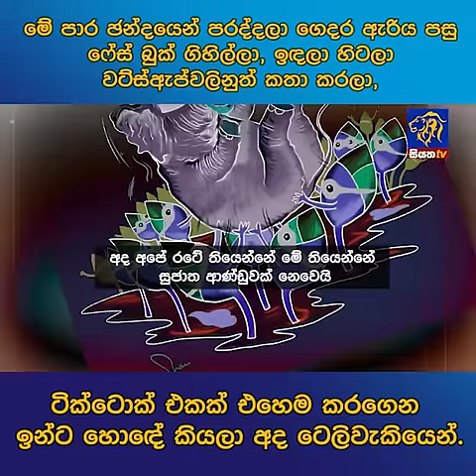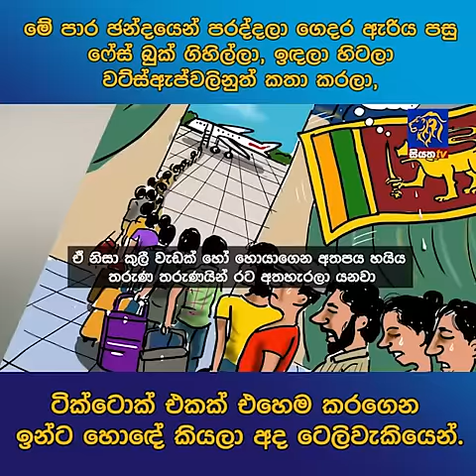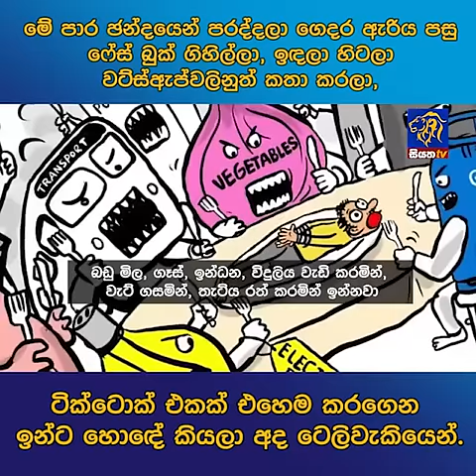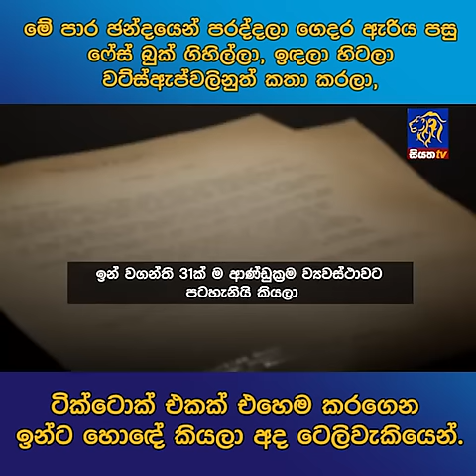මේ පාර ඡන්දයෙන් පරද්දලා ගෙදර ඇරීය පසු ෆේස් බුක් ගිහිල්ලා, ඉඳලා හිටලා වට්ස්ඇප්වලිනුත් කතා කරලා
ටික්ටොක් එකක් එහෙම කරගෙන ඉන්ට හොඳේ කියලා අද ටෙලිවැකියෙන්.